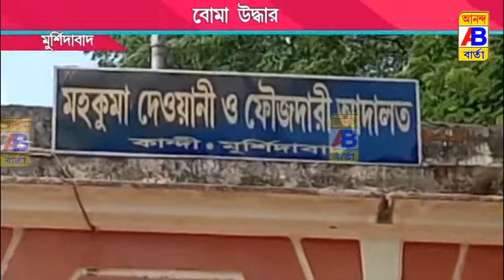এক তৃণমূল নেতার বাড়ি থেকে তাজা 12 টি বোমা উদ্ধারের ঘটনায় চাঞ্চল্য এলাকায়